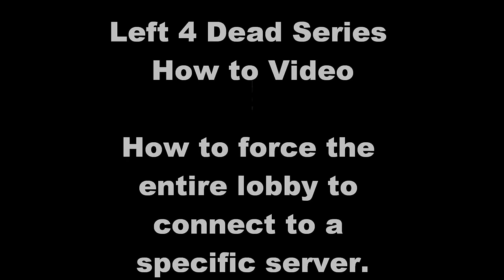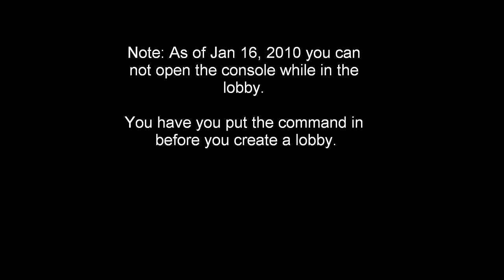How to: Left 4 Dead Series Force lobby to connect to a specific server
This video provides a step by step guide on how to force the entire lobby to connect to a specific server of your choosing in the Left 4 Dead series.

The command used in the console: mm_dedicated_force_servers IP ADDRESS HERE